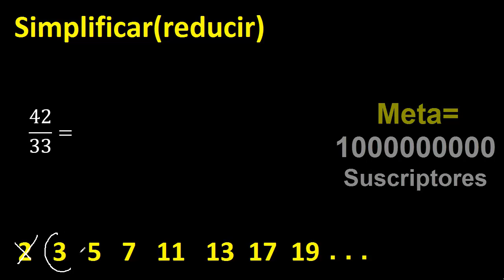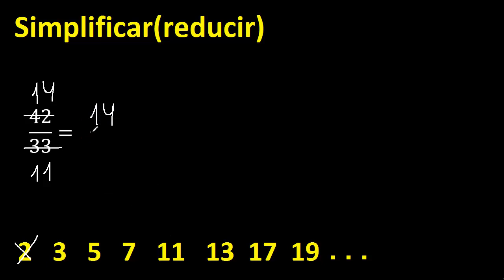simplificar 42/33 simplificado, reducir fracciones a su minima expresion simple irreducible